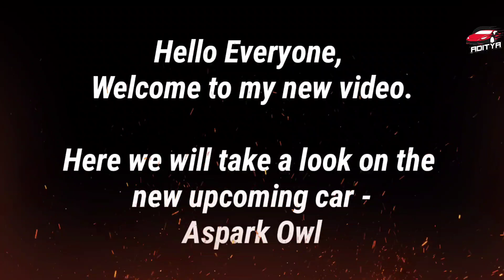Asphalt 8 - Aspark Owl | S Class Car | First Look | New King?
Asphalt 8 -

Aspark Owl | S Class Car | First Look | New King??